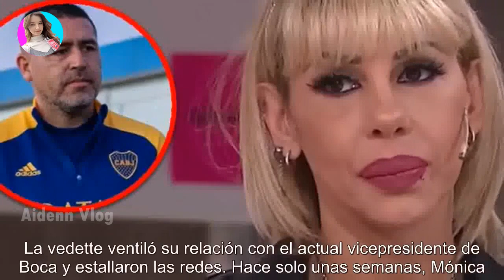Mónica Farro reveló detalles íntimos de su romance secreto con Juan Román Riquelme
Mónica Farro reveló detalles íntimos de su romance secreto con Juan Román Riquelme - Últimas Noticias teleshow

La vedette ventiló su relación con el actual vicepresidente de Boca y estallaron las redes. Hace solo unas semanas, Mónica Farro estuvo...